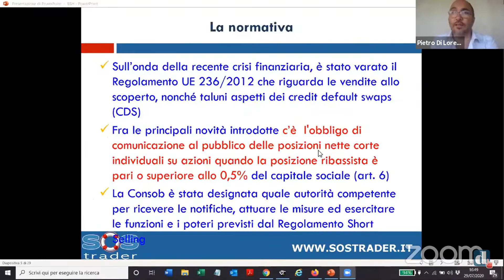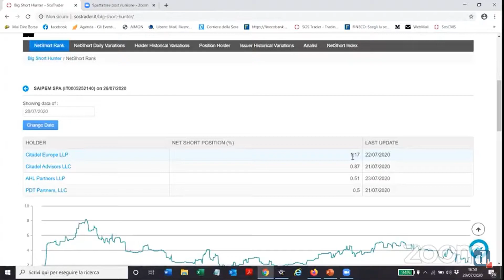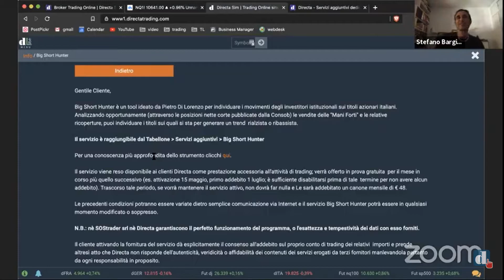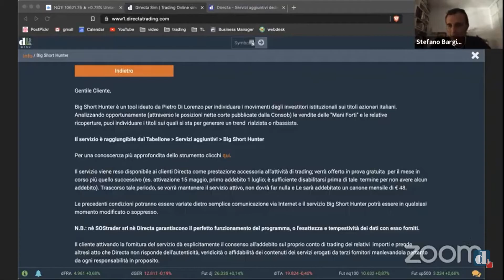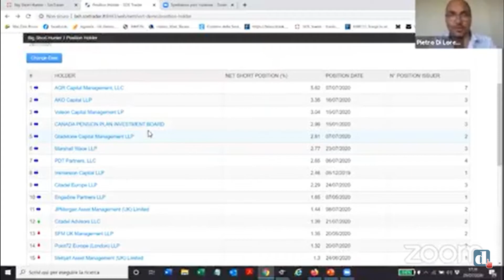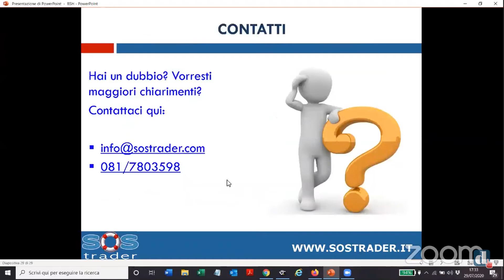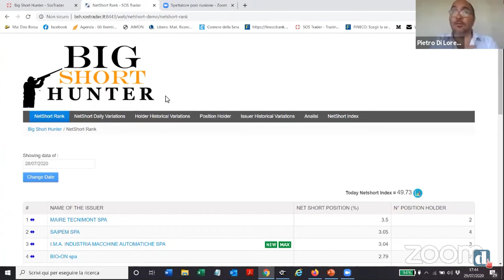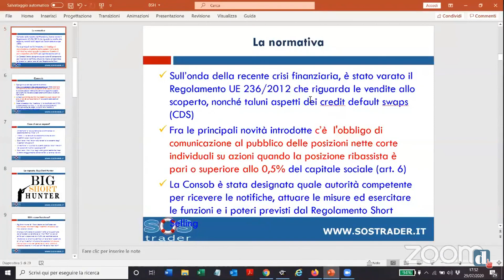Come investire seguendo le Mani Forti